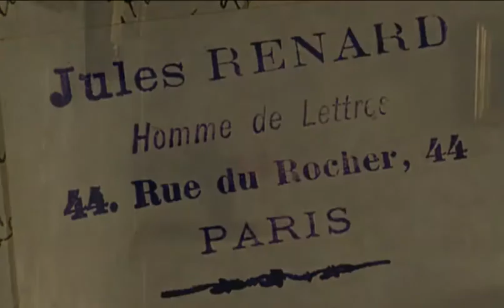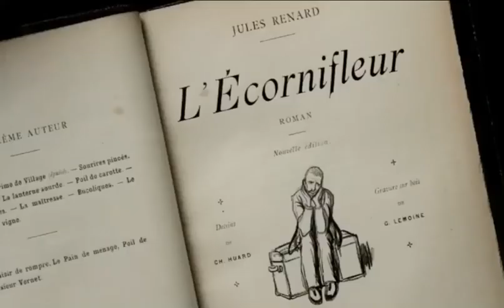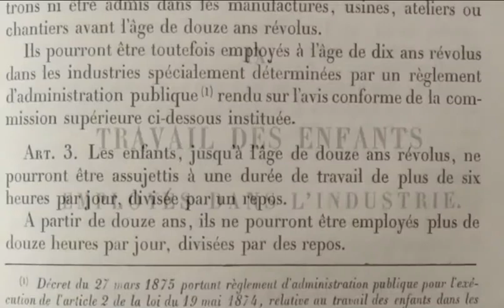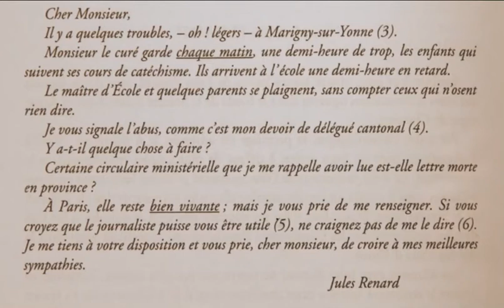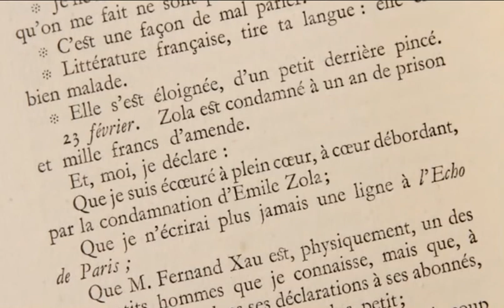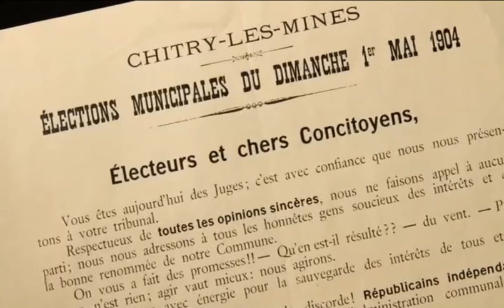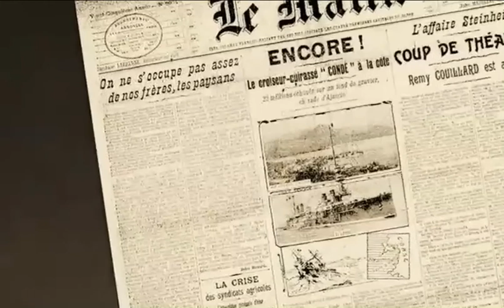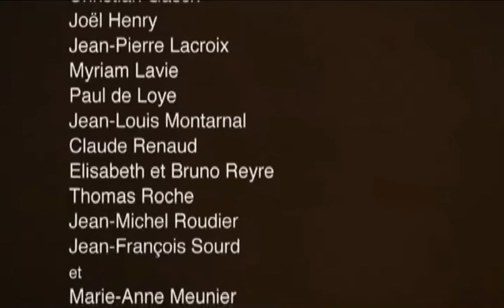Jules RENARD (un siècle d'écrivains)